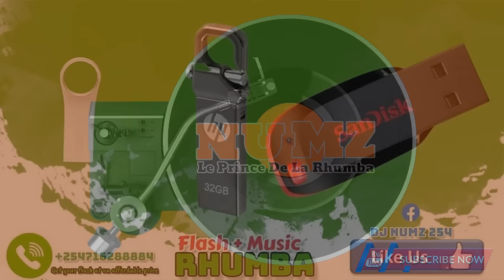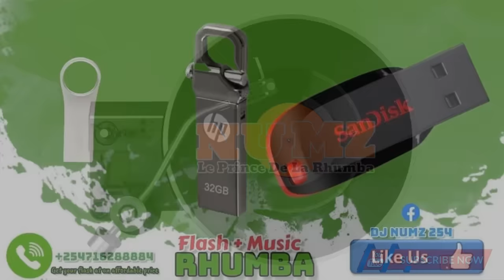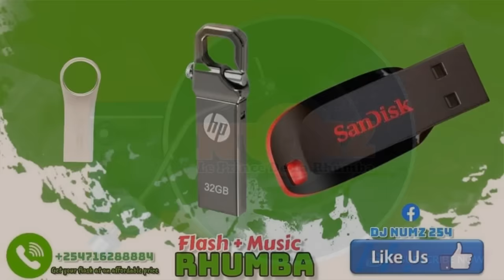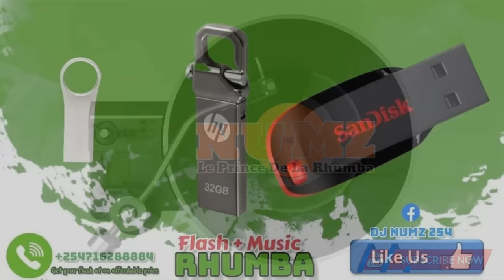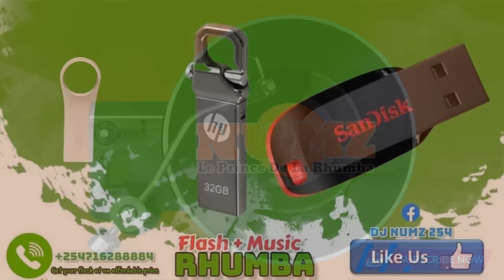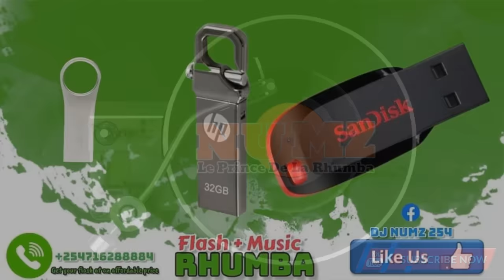DJ NUMZ SOUTH AFRICA OLD SCHOOL MUSIC FT NTOMBI, GIRLIE MAFURA, PAMELA NKUTA, YVONNE CHAKA, BRENDA F